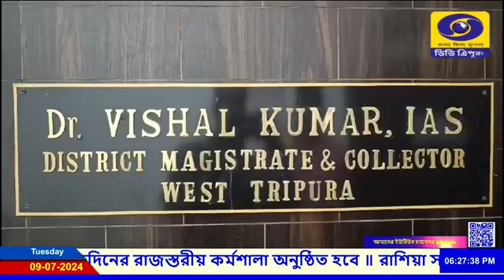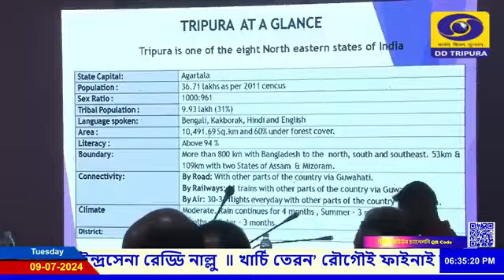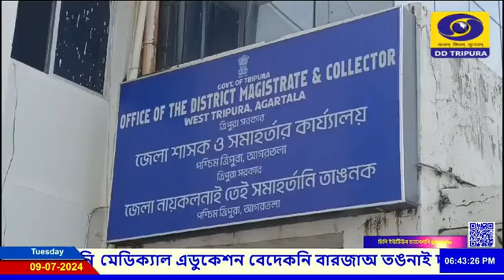News DD News Agartala 9 July 24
ডিডি ত্রিপুরা
আগরতলা, ত্রিপুরা
📺সংবাদ📡
💠 ০৯ জুলাই ২০২৪
NEWS 🌐